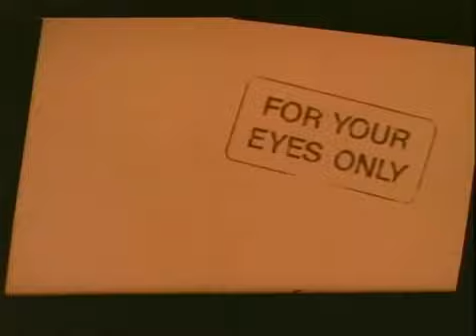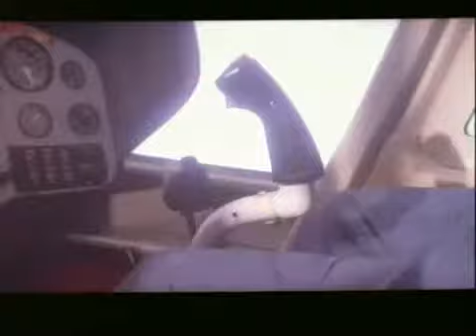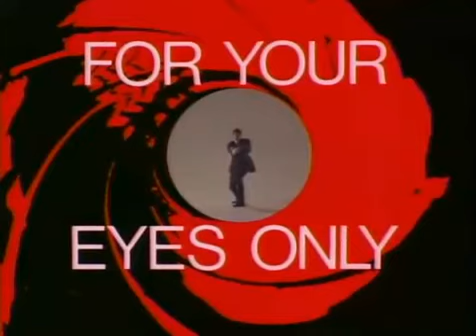For Your Eyes Only (Rien que pour vos yeux) - Bande annonce [1981]